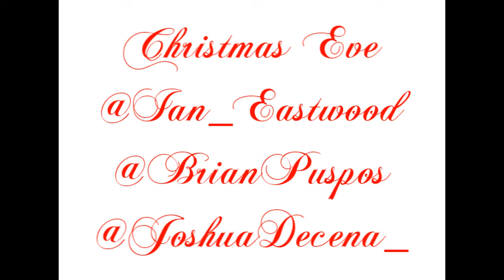"Christmas Eve" (Dance Cover)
This is my dance cover of "Christmas Eve" by Ian Eastwood and Brian Puspos
Please tweet this to Ian and Brian!